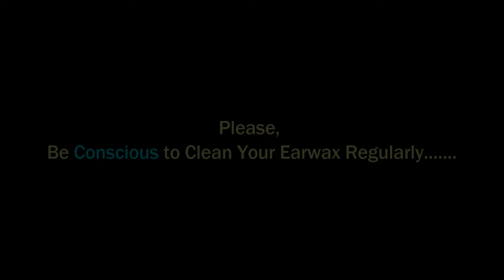►Impacted Large Earwax Totally Extracted II Best-Ever Ear Cracking By Street Barber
►I'm Completely OK Now and Feel Fully Fresh after Done the Job

Hope, You Enjoy This Video on the ToTal bd Channel. Have a Great Journey.

ASMR stands for autonomous sensory meridian response; a term used to describe a tingling, static-like, or goosebumps sensation in response to specific triggering audio or visual stimuli.  When experiencing ASMR sensations, some people report pleasant feelings of relaxation, calm, sleepiness or well-being.